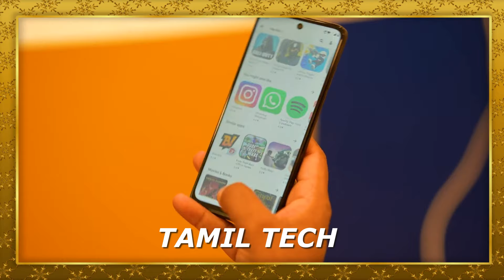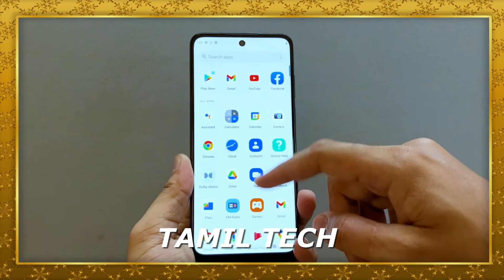Moto g32 - HONEST REVIEW - TAMIL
MOTO G32...First Impression in Tamil Tech.
Watch the video fully and share your thoughts about this smartphone with me in comments.